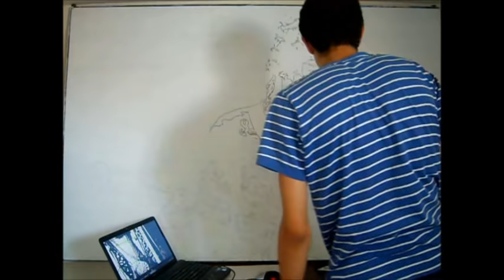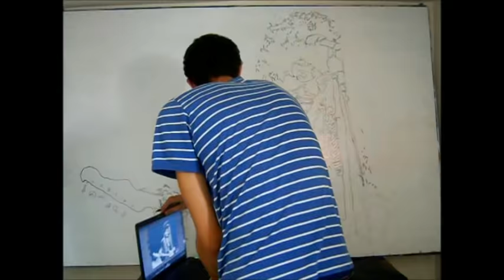how to paint Jimi Hendrix using only black.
Watch as I show you how to paint a stunning portrait of Jimi Hendrix using only black paint on a wide canvas. This unique painting technique will surprise you!